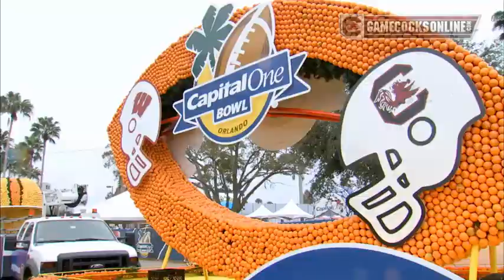Capital One Bowl Sights & Sounds: South Carolina Football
Sights & Sounds from Gamecock Football's 34-24 win over Wisconsin in the 2014 Capital One Bowl. Full recap